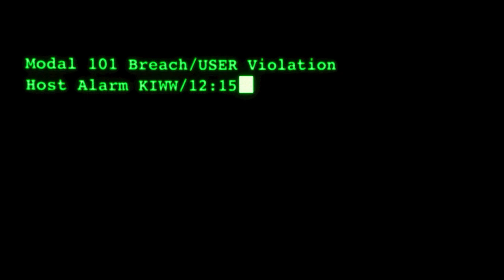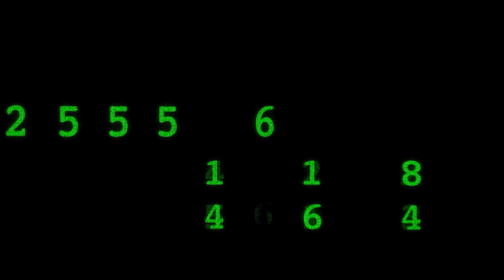Upútavka: Tajné centrum riadenia. Nový bankový systém štartuje!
Premiéra dnes 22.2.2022 o 20:00
Kraľovstvo krivých zrkadiel. Áno tak to tu vyzerá. Včetko lož.
Prečo bol finančný systém tajný? Nový finančný systém zapojený.